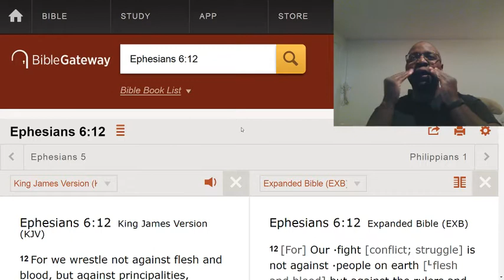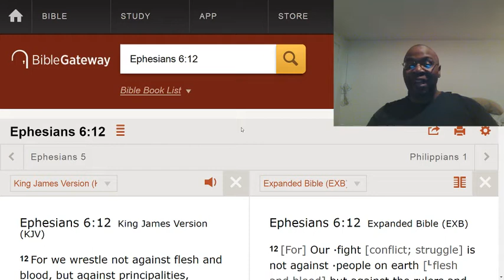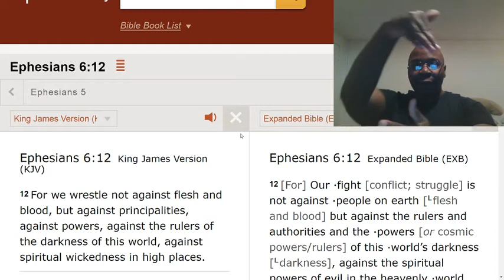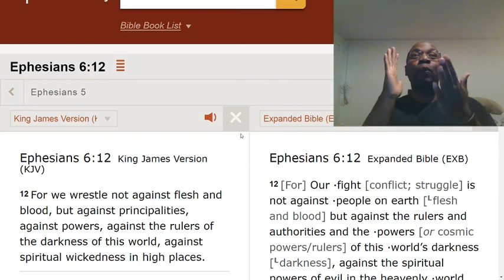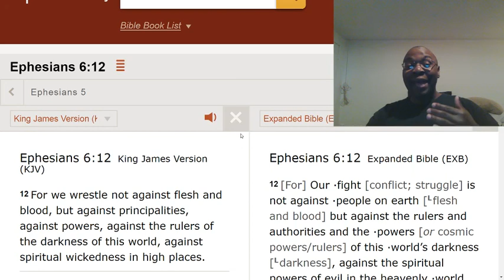PART 2. Stop fighting your enemy; do warfare against their demons.